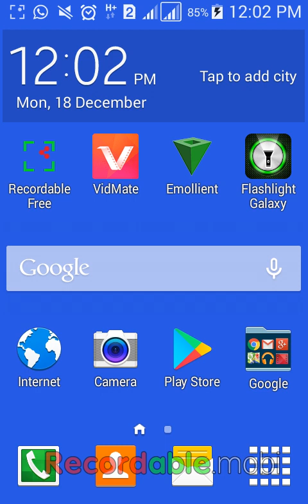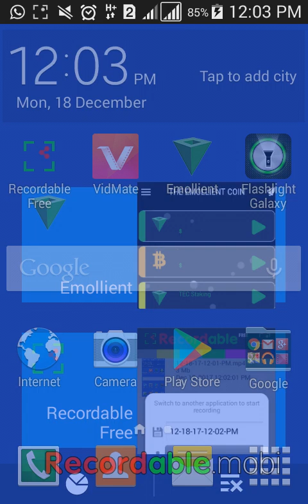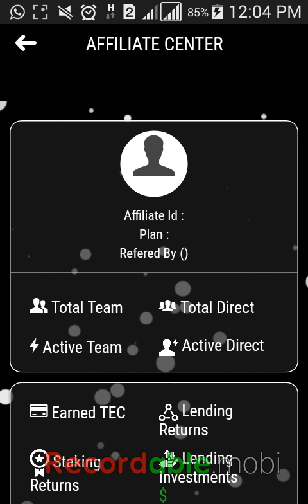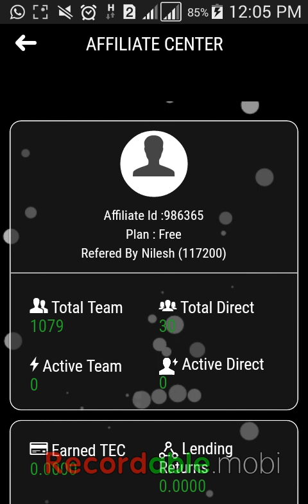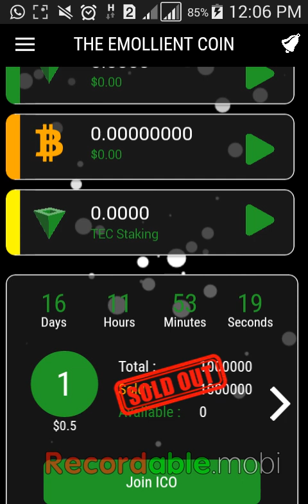emollient coin को कैसे withdraw करे देखिए इस वीडियो मे